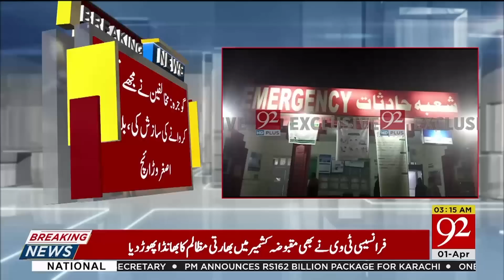Gojra: Firing at PTI member punjab assembly Bilal Asghar home, friend Umair died